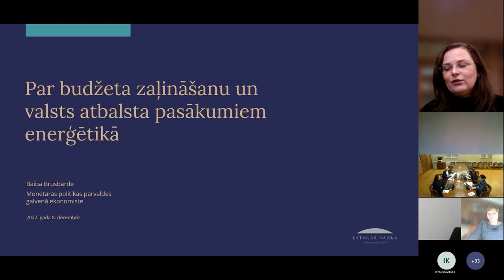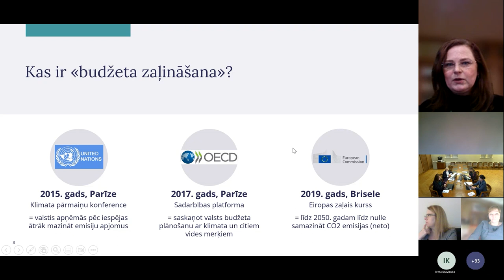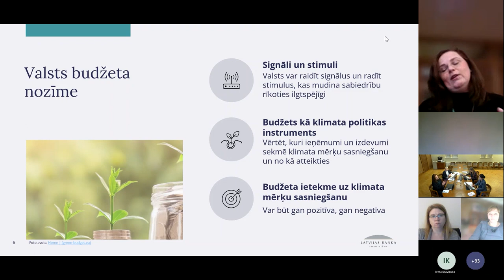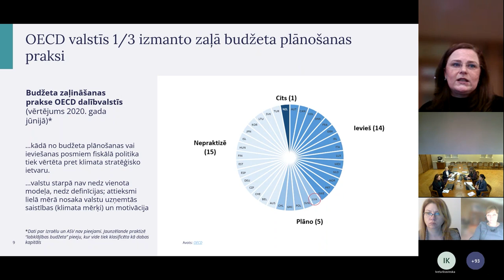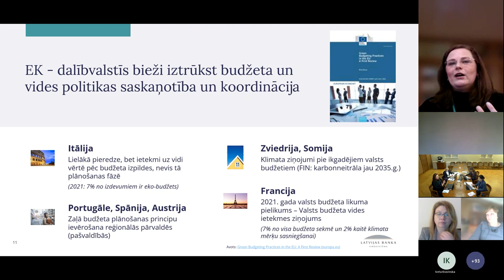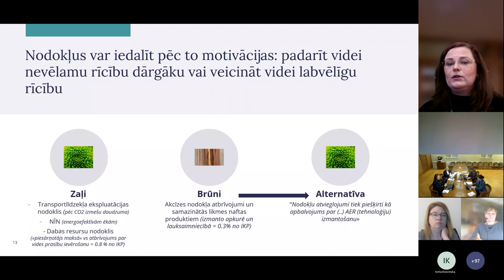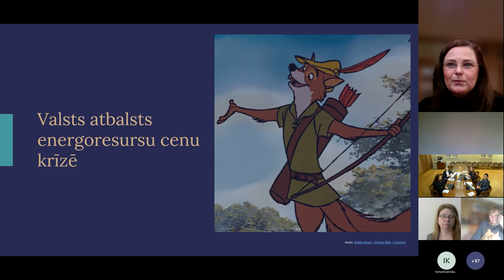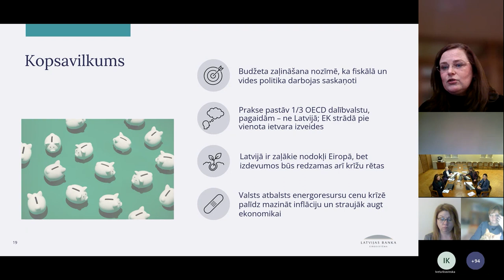Seminārs skolotājiem | 2022 | Cik zaļš ir budžets un atbalsts enerģētikā?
Turpinām iesākto tradīciju – Latvijas Bankas eksperti skaidro svarīgākos šīs sezonas tautsaimniecības notikumus semināru cikla skolotājiem  "Aktualitātes ekonomikā" rudens sesijā.

Situācijā, kad laika apstākļi kļūst vēsāki un apkures rēķini pieaug, arvien aktuālāk gan personīgajos, gan uzņēmumu un valsts budžetos izjūtam enerģētikas jautājumu ietekmi. Semināra dalībniekiem bija iespēja gūt ieskatu Latvijas energoapgādes sistēmas aktualitātēs, uzzināt par budžeta zaļināšanu, valsts atbalsta pasākumiem enerģētikā, diskutēt par Latvijas mājokļu energoefektivitāti (Quo vadis?).